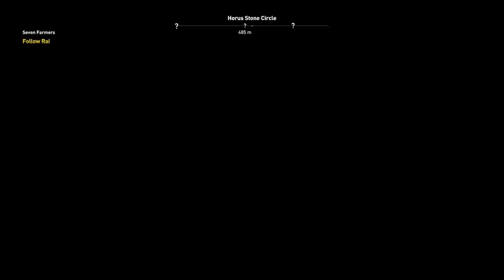Assassin's Creed Origins (ALL SIDE QUEST) :- PART 6